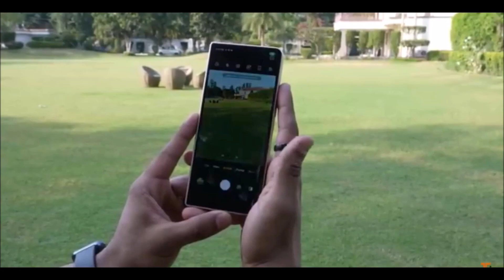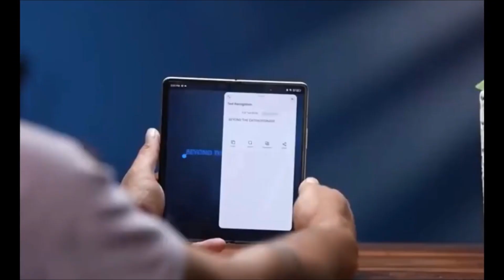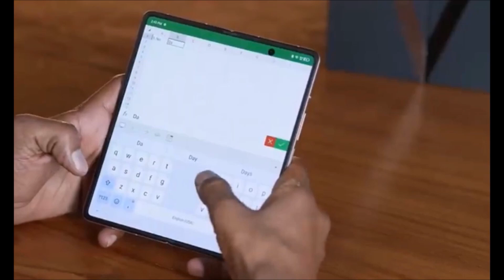Tecno Phantom V Fold Unboxing & First Look🔥 | A Super Folding Smartphone🔥🫣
muaaznasirofficial muaaznasirofficial Dosto, aaj ke video mai humne unbox Kiya hai Tecno Phantom V Fold Smartphone aur share ki hai isi ki unboxing aur ek first look, yeh ek bahut hi interesting Folding phone hai jaha pe price hai 88,888INR aur specs bhi solid hai jaise 120Hz Displays, Dimensity 9000+ Processor, 5000mAh Battery, 50MP+50MP+13MP camera aur bahut kuch

@Shapack Gang
@Gyan Therapy